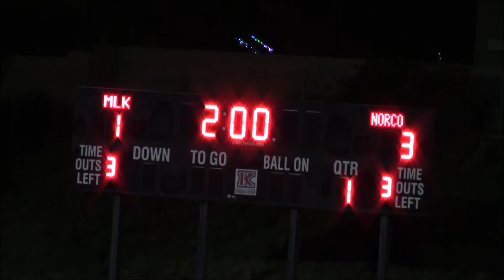Norco HS vs ML King HS 2nd Half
NORCO HS VARSITY GIRLS SOCCER
VS. ML KING
2ND HALF
18 DECEMBER 2018